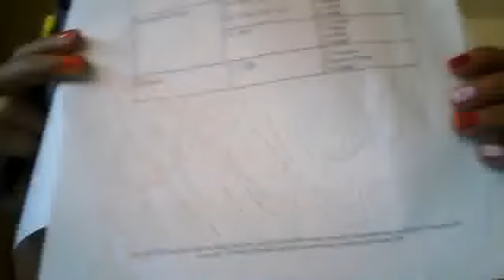my reaction to 5 nights at freddies